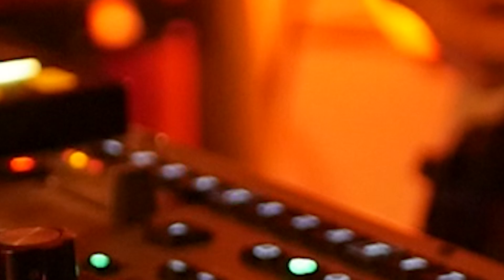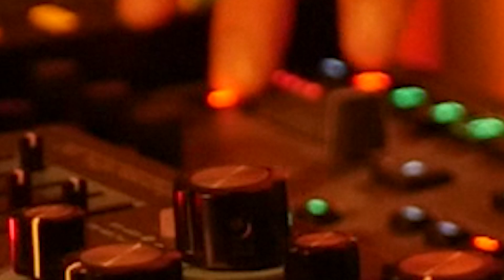MPC ONE | OCTATRACK | TYPHON | ZOIA | Live Looping Jam #26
Even though the MPC One seems to be taking a back seat here, only providing drums, it's actually doing a lot. That's why it's first in the title. Not only is it doing drum duties but is acting as a mixer for the the Typhon, giving it the Motherducker sidechain treatment as well as some ambient delay..The MPC also provides USB power to the Midihub which is hiding under the Typhon and doing a SHITLOAD under the hood. OT for looping and loop effects as well as master clock and sequencer. Zoia doing some midi control as well as guitar effects.